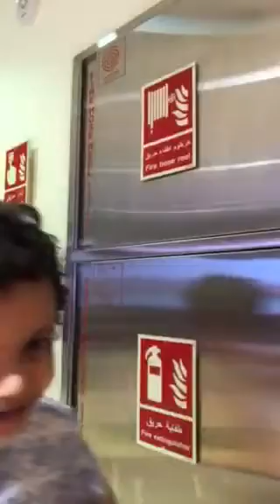A good day with my special brother and spinners